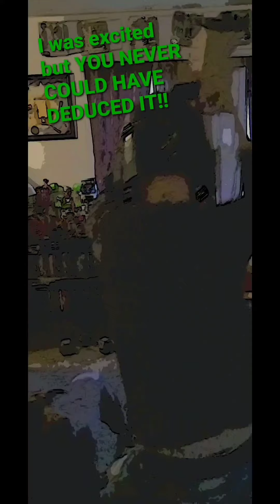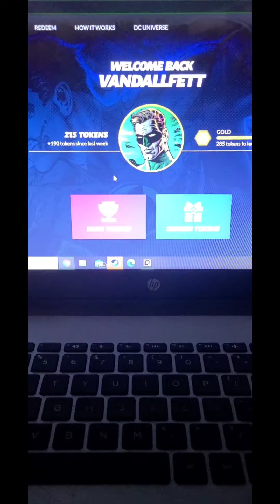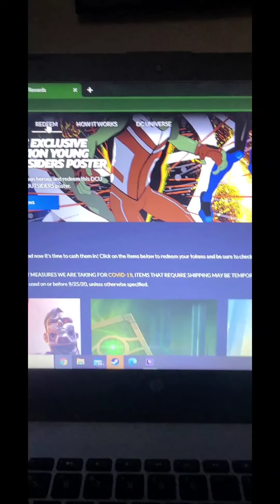UNBOXING OF A DC UNIVERSE ITEM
UNBOXING FROM DC UNIVERSE'S TOKEN PROGRAM! A😍🥰🥰🦾🦿🦸🏻‍♀️🦸🏼‍♂️🦹‍♀️🦹‍♂️